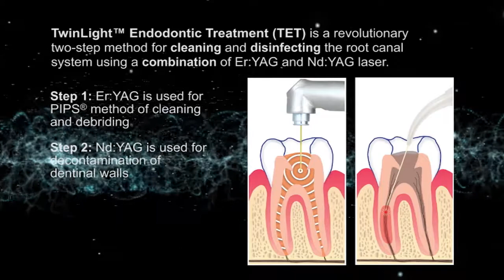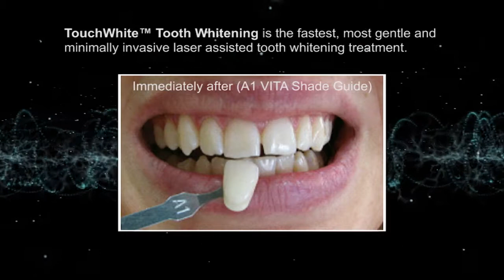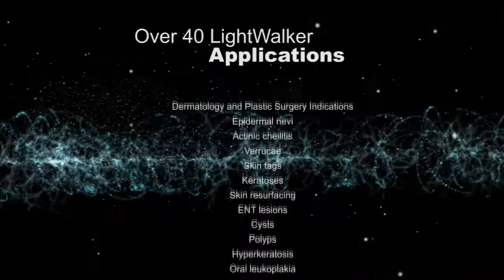[Việt Can Nha Khoa]_LightWalker Ứng dụng không giới hạn từ Nha khoa đến Thẩm mỹ